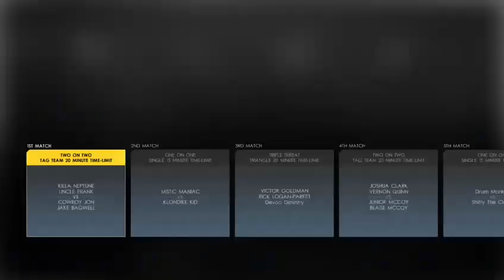WWE 2K22: Wednesday Night Rumble (04/06/2022)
The first episode of Wednesday Night Rumble from 2K22. Nine matches in total featuring old and new faces. Hope you all enjoy it.